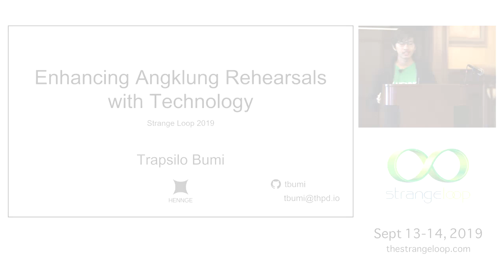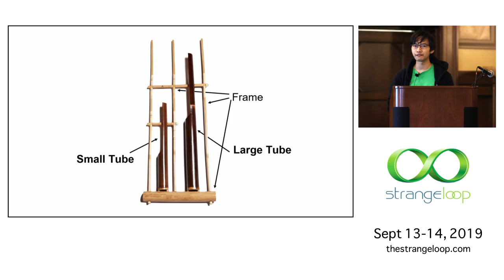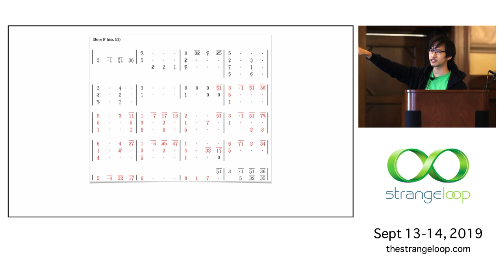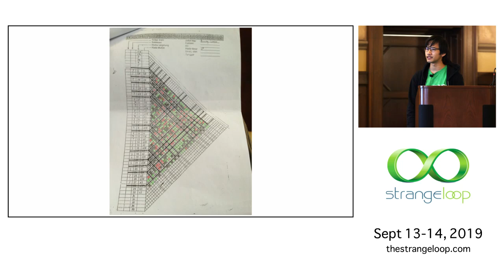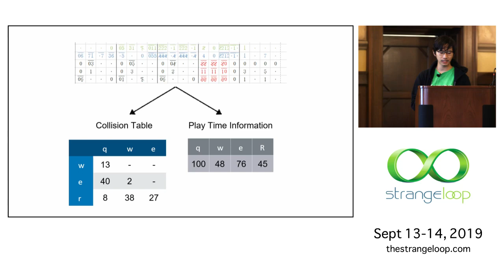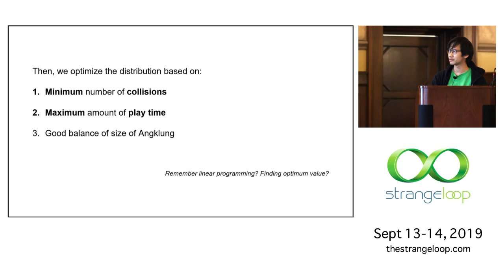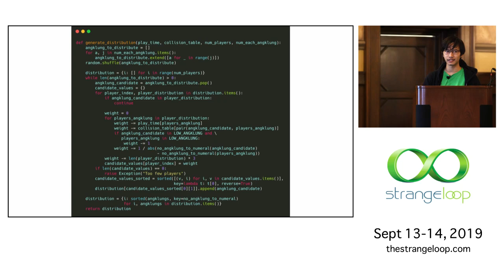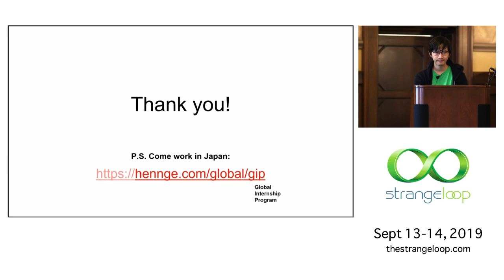"Enhancing Angklung Music Rehearsals with Modern Tech" by Trapsilo Bumi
Angklung is a traditional musical instrument from Indonesia. This instrument has a lot of variety in how it is performed; a common format is the orchestral format in which 15-30 players gather to form a team. Playing angklung in this way is fun but also presents some challenges that are hard to solve manually. In this talk, we will learn how technology is used to improve the quality of rehearsals of this age-old instrument.

First, I will introduce the Angklung, and explain the key concepts of an Angklung team. Then, I will show you the manual processes involved in forming an Angklung team, and how those processes can be automated, increasing efficiency of rehearsals and quality of the music itself, with the help of language-agnostic algorithms interfaced by a web application. This involves reading Angklung-specific sheet music of a song (written in cipher/number notation), assessing the distribution of notes in that song, and finally calculating the most optimal distribution of Angklung for a team based on several important factors. I will also show some actual code samples and demonstrate an application of the algorithm written in Python, to show how an Angklung team is formed in real life.

Trapsilo Bumi

Bumi is a Software Developer for HENNGE, based in Tokyo, Japan. He's always excited in challenges whether it be tinkering with new tech or sharing it with others through talks. When he's not coding, he can be seen travelling, board gaming, or playing (and conducting) Angklung.